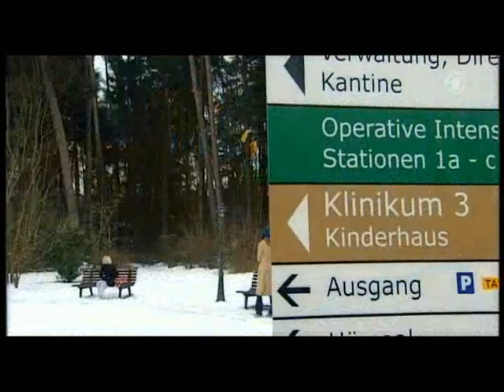Sturm der Liebe 780 1.wmv